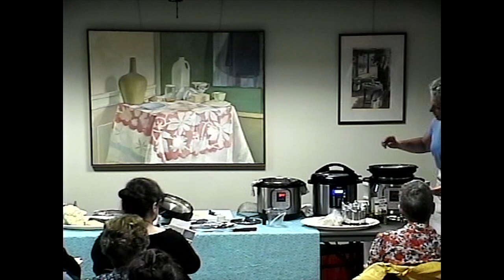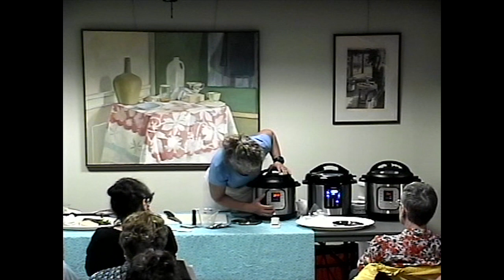Feasting with your InstantPot with Chef Liz Barbour – May 15, 2018